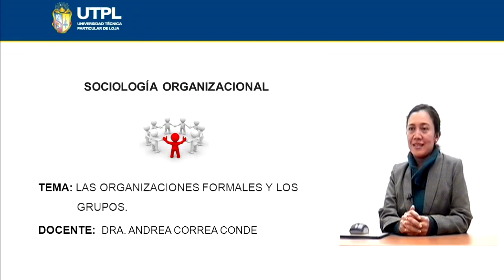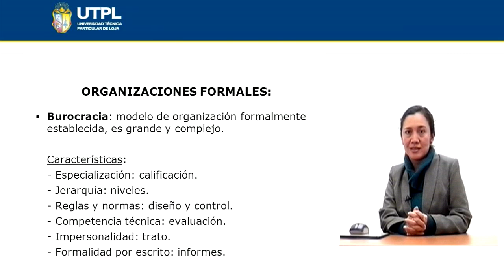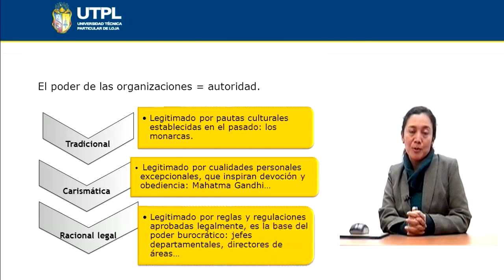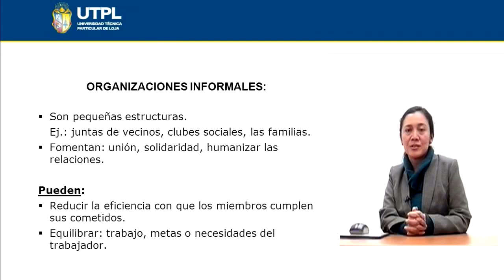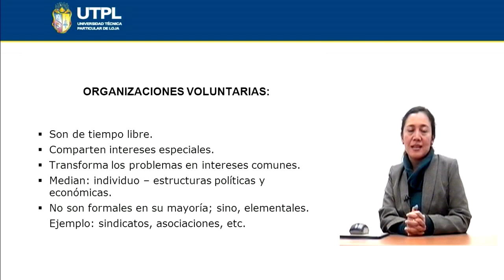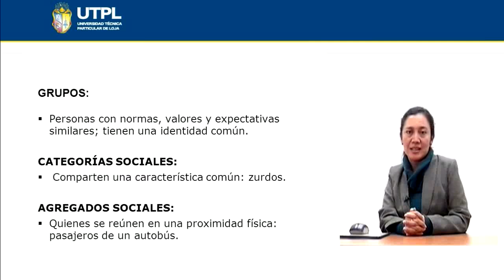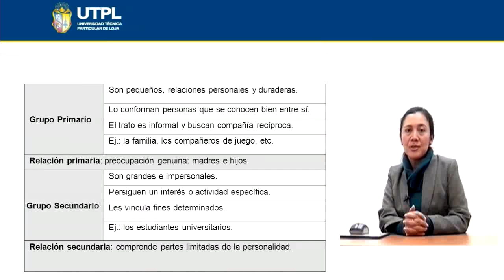UTPL LAS ORGANIZACIONES FORMALES Y LOS GRUPOS [(ASIST. GERENCIAL Y RRPP)(SOCIOLOGÍA ORG.)]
Asistencia Gerencial y RR PP
Sociología Organizacional
Tema: Las organizaciones formales y los grupos
Ponente: Dra. Andrea Correa